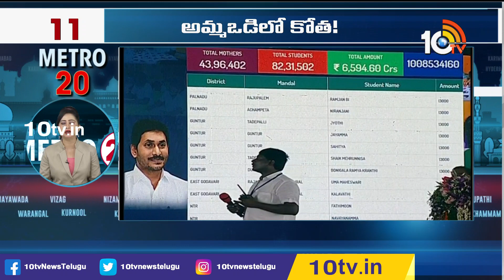Top 20 Metro News | Latest Political and Viral News | 28th June 2023 | 10tv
10TV is one of the Largest Content producing Telugu News Channel in Telugu States. Its one of the leaders in the production and broadcasting of un-biased and comprehensive news.
10TV offers round the clock coverage of latest breaking news and unique mix of news bulletins, current affairs and Entertainment programmes.
10TV Youtube Channel offers Latest News from Telugu States, Politics, Entertainment, Health, Sports Lifestyle, Devotional, National News, International News and lot more.!

హాయ్,
10టీవీ యూట్యూబ్ చానల్‌కి స్వాగతం. 10టీవీలో ప్రసారమయ్యే కథనాలతో పాటు ఆసక్తికరమైన మరెన్నో అంశాలను 10టీవీ యూట్యూబ్ చానల్లో మీకు అందిస్తాం. మా వీడియోలలో మీకు నచ్చిన వాటిని మాకు తెలియజేయండి. అలాంటి మరిన్ని కథనాలను మీకు అందించేందుకు ప్రయత్నిస్తాం. నచ్చిన వీడియోలను మరింత మందికి షేర్ చేయండి. చానల్‌ను సబ్‌స్క్రైబ్ చేయడం మరిచిపోకండి. ధన్యవాదములు.!